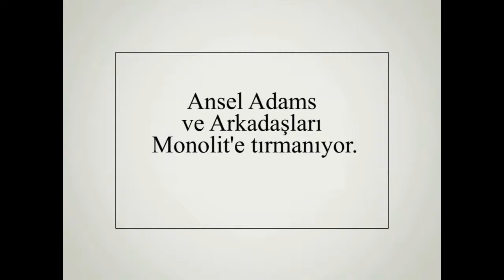Ansel Adams: Yarım Küreye Tırmanmak (J.Paul Getty Müzesi)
Ansel Adams ve arkadaşları Monolit'e tırmanıyor.